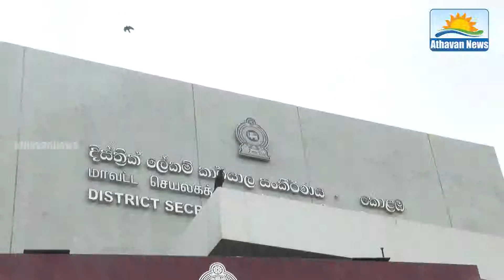JVP handovers nomination